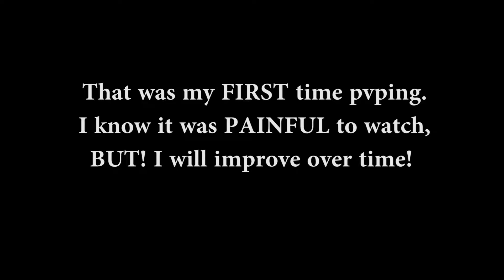First PVP Game - KurtzPel Episode #6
Express yourself by liking/disliking or leaving a comment so that I could better know my precious audience.